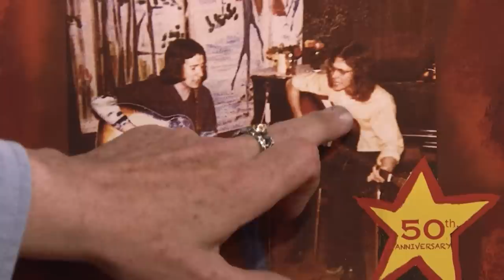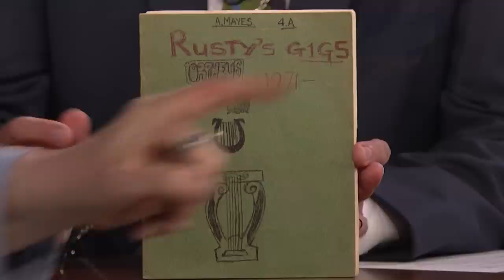Elvis Costello Dishes on Hanging with Madonna and His Special 10-Show Run in NYC | The Tonight Show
Elvis Costello talks about hanging out with Madonna at the Village Vanguard, announces a special 10-show run in New York City and discusses working with Rusty on The Resurrection of Rust.